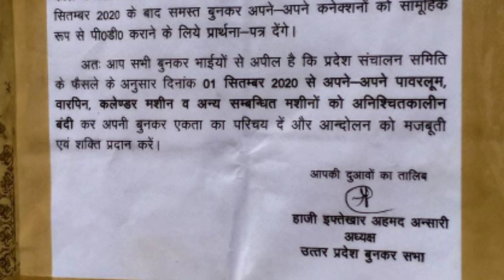AJIS News presents Ground Report on weaver society ( Bunkar )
The team of AJIS News got down on the ground today and tried to find out why the weaver society is upset and what is the reason for their problem, 1 September 2020 Uttar Pradesh weavers society has announced an indefinite strike to see the reason. AJIS Team special program with weavers
Ajis News की टीम ने आज जमीन पर उतर कर यह जानने की कोशिश की कि आखिर बुनकर समाज क्यों परेशान है और उनकी परेशानी की वजह क्या है, 1 सितंबर 2020 उत्तर प्रदेश बुनकर समाज ने अनिश्चितकालीन धरने का ऐलान कर दिया है वजह जानने के लिए देखिए Ajis Team ka खास प्रोग्राम बुनकरों के साथ

Get latest news from Ambedkar Nagar, India and the world.